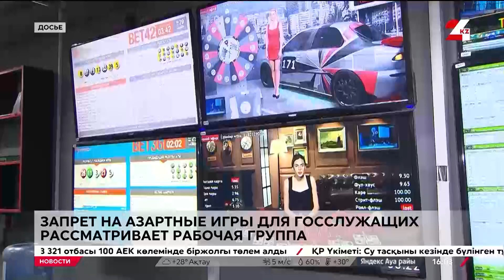Запрет на азартные игры для госслужащих рассматривает рабочая группа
Запрет на азартные игры для госслужащих и правоохранителей рассматривает рабочая группа Министерства туризма и спорта Казахстана, передает «24KZ».